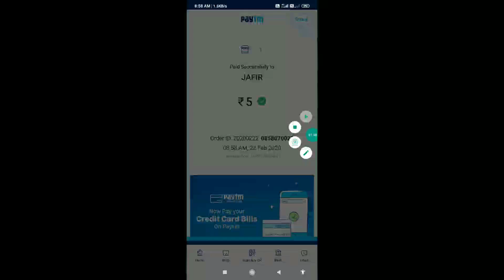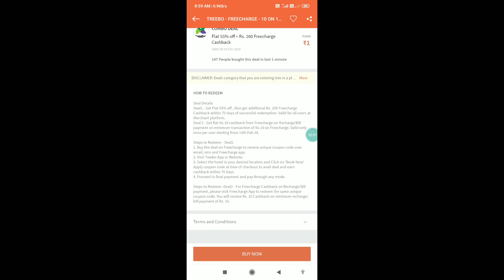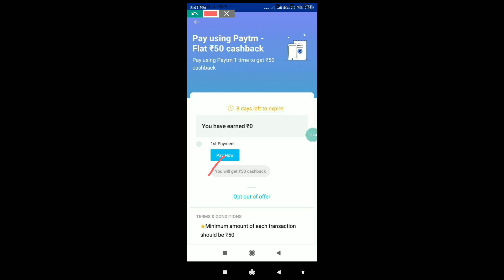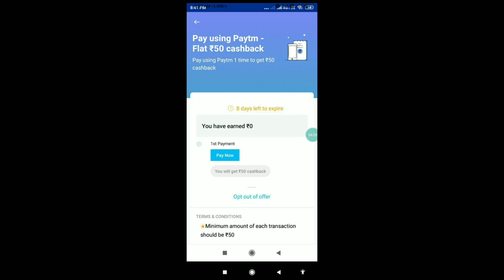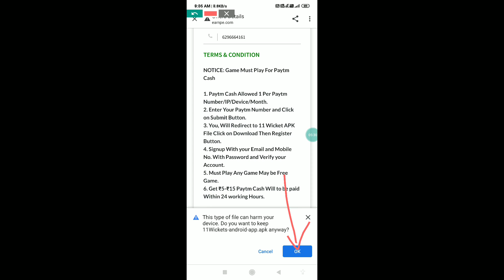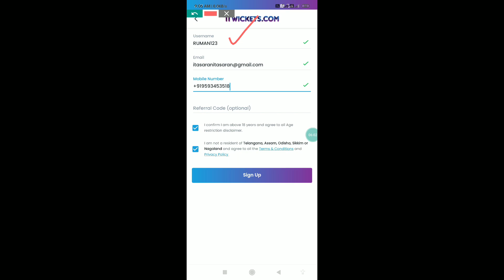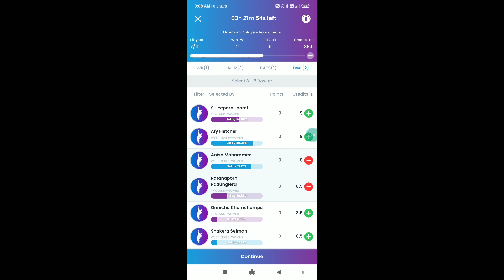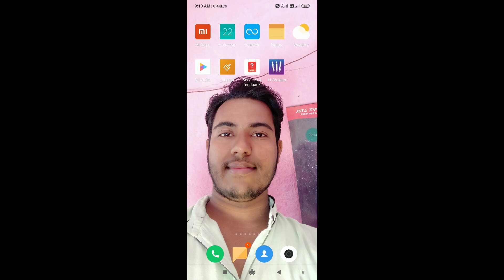FREE RECHARGE !! AMAZON PAY OFFER EXTENDED !! PAYTM FLAT ₹50 CASHBACK !! GIVEWAY !!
💥WELCOME  FRIENDS TO OUR CHANNEL:-TARIF HOSSAIN💥

JOUN ME ON TELEGRAM CHANNEL : -

🔥SOME OTHER EARNING APPLICATIONS🔥

REFER CODE- DBDVUVX

How To Earn Money, How To Earn Money On YouTube, Best Earning App 2019/2020,
Ghar Baithe Mobile Phone Se Paise Kaise Kamaye, Ghar Baithe Mobile Se Paise Kamane Ka Tarika, Online Ghar Baithe Game Khelkar Paise Kaise kamaye, Game Khelkar Paytm Cash Kaise Kamaye,
Game Se Paise Kaise Kamaye 2019/2020,
Ghar Se Paise Kaise Kamaye 2020,
Online Paise Kaise Kamaye In Bengali/Hindi/English,